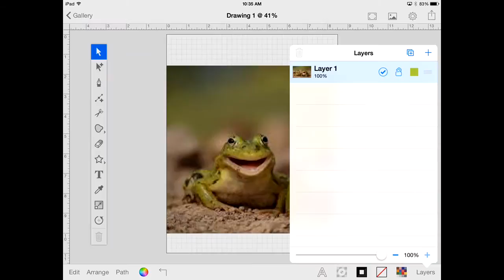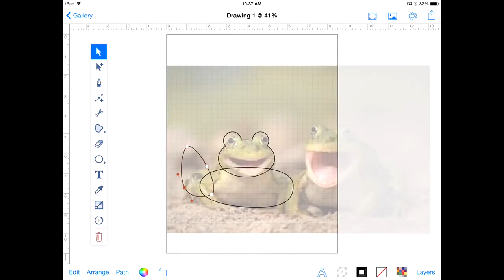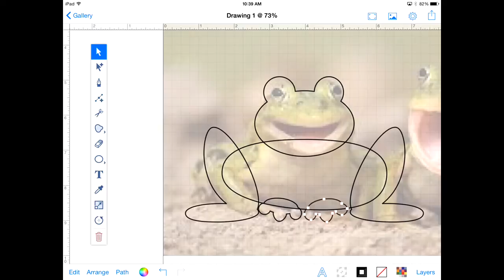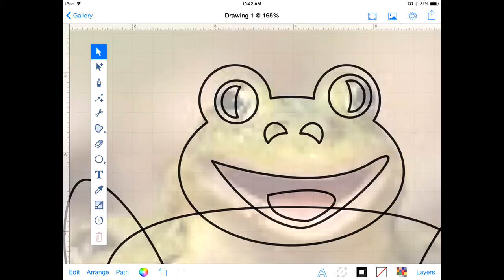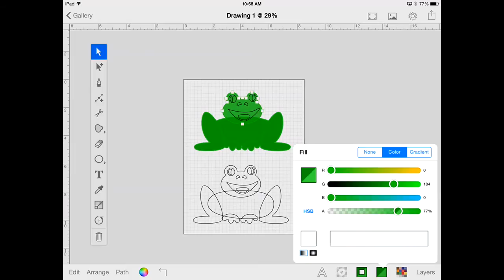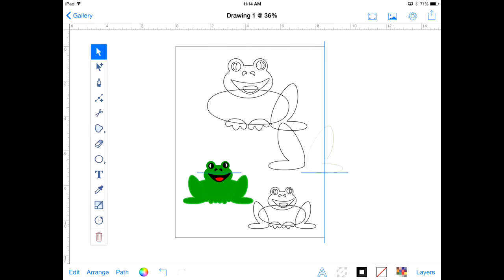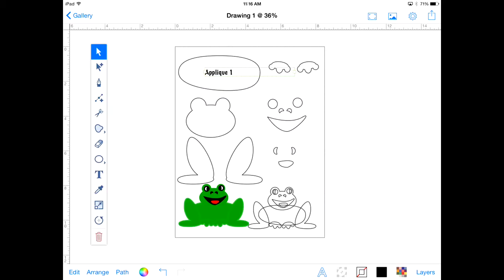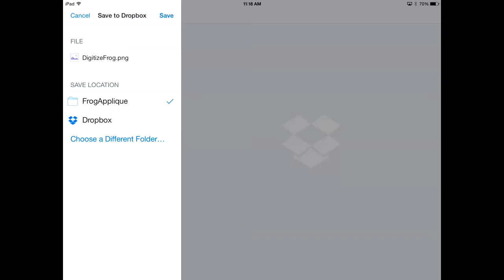SWK - Draw Your Own Applique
Learn how to draw your own vector art on the Ipad App - Inkpad! You can draw your own images for use in digitizing your own embroidery applique patterns, or if you have a Silhouette Cameo, you can import your images and trace - cut your own fabric appliques to sew by hand - the options are awesome! First you need to create the art!